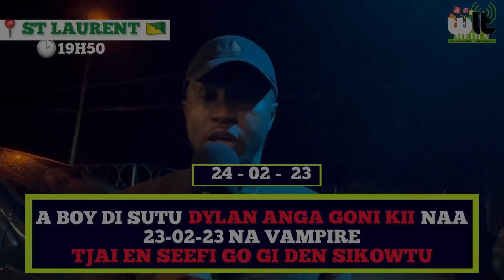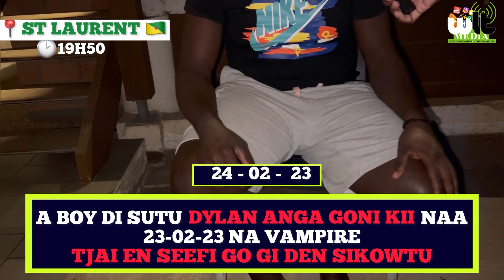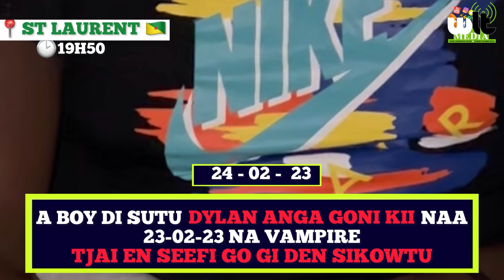🚨Infos news Actualites🇬🇫🚨 - a toli fu DYLAN 22 di LASI libi na VAMPIRE tapu a 23-03-23.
🎙️aini vidéo A FAMII DU DYLAN anga CHUPA ( P. G ) A BOY DI KII DYLAN.

🗣 TAPU A 23-02-23 WAN YOUNKUU BAALA FU 22 BE LASI LIBI NA VAMPIRE.

🗣WLT MEDIA MEKE EN MOOITI FU GO SUKU MOO FAAWE FA A SANI PASA A DEN 2 MAN MINDII.

TRADUCTION À PARTIR DE 5 Minutes et 15 secondes.

Auditeurs et téléspectateurs de WLT Média on vous retrouve aujourd’hui pour évoquer le drame qui s’est déroulé le 23/02/2023 au Vampire où un jeune homme de 22 ans a perdu la vie.
Nous sommes en compagnie de l’un des « frères » avec qui il a eu l’altercation.
Nous allons laisser « le frère » nous expliquer de vive voix comment ils en sont arrivés là.

- Bonjour monsieur, pouvez-vous nous dire ce qu’il s’est passé entre vous et l’autre « frère » qui a perdu la vie ?

- En fait, il avait volé le sac de mon petit frère en le menaçant avec une arme. Et quand il a su qu’il s’agissait de mon petit frère, il est venu me promettre qu’il allait me ramener le sac d’autant plus qu’il y avait des effets personnels importants dedans…notamment des papiers.
Cependant, le lendemain de notre entretien il est retourné menacer mon petit frère de mort en lui pointant une arme dessus.
Le surlendemain, soit le dernier du carnaval, nous allions en ville. Quand lui et sa bande m’ont vu dans la voiture, ils se sont mis au milieu de la route et ont commencé à tirer sur le véhicule en me visant en particulier.

Après que je sois rentré chez moi, ils sont revenus à la charge en tirant des coups de feu près de mon domicile. J’ai moi aussi tiré des coups de feu.
Le lendemain matin, je les ai vus arriver en douce pour me tirer dessus. J’ai sorti mon arme. Ensuite, ils ont tiré dans ma direction et j’ai riposté. Il a reçu une balle. J’ai pris la fuite et lui aussi. Et j’ai appris par la suite qu’il avait perdu la vie. Je ne voulais pas en arriver là. Mais, ils venaient pour me tuer, je me suis défendu car lui aussi était un tireur. Tout le monde disait de lui qu’il était un tireur. C’est pour cela que j’ai également tiré sans viser, je n’ai pas fait attention à l’impact de la balle. C’est ainsi que le « frère » est décédé.
- Pourquoi avez-vous décidé de vous rendre aux autorités ?

Parce que c’est le gars qui est venu me provoquer chez moi, il n’habite pas ce quartier. Donc si je vois que quelqu’un vient pour me tuer, je suis obligé de me défendre pour sauver ma vie.
Sachant que je ne suis pas fautif vis-à-vis de lui, j’ai décidé de venir de moi-même expliquer aux autorités comment ça s’est passé.

- Avez-vous un message pour la famille du défunt ?
- Mon message pour la famille c’est que je ne voulais pas en arriver là. Je leur demande de me pardonner. Je sais qu’ils ont perdu un être cher mais c’est lui-même qui est venu chercher ce qui lui est arrivé. Je n’avais pas sauvé ma vie, c’est moi qui serais mort et mes proches m’auraient aussi perdu. Donc on doit être indulgent.